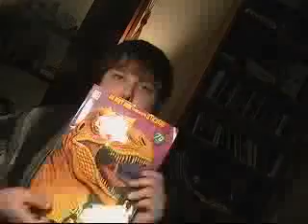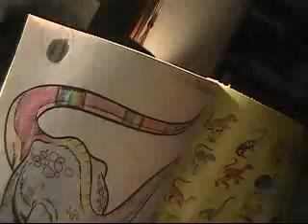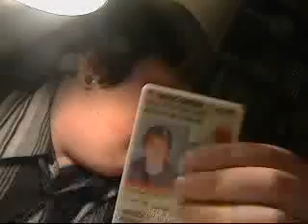4-12 Update[ish]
babblebabble USE YOUR WORDS